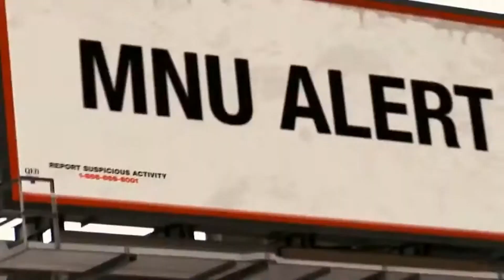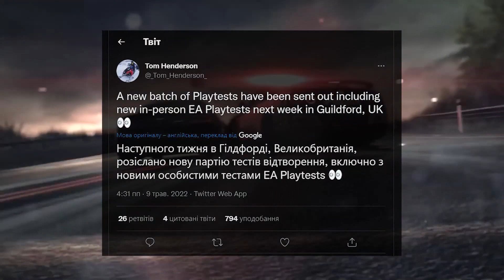Український кіберпанк-батлрояль. Мобільний «Володар перснів». Нова Need for Speed та приставка Xbox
Ну що, з допомогою українських розробників готується нова кіберпанк батл-рояль.
А EA створює нового Володаря перснів та Need for Speed.
Проте грати ж потрібно на чомусь, тож скоро вангують вихід нової приставки Xbox.
Ну а під кінець трошки потішу вас новинами кооперативним бойовиком Crossroads.
Го дивитися, я створив!

00:00 салют, піпл! З вами HUMAN!
00:09 анонс відео
00:34 кіберпанковий батл-рояль від українських розробників: Gunzilla Games
02:46 EA створює мобільну гру за мотивами «Володаря перснів»
03:42 EA активно займається тестуванням нової Need for Speed
04:57 нова приставка від Xbox має вийти в межах року
05:32 дебютний трейлер кооперативного бойовика Crossroads для знищення демонів
06:19 дякую, друзі!